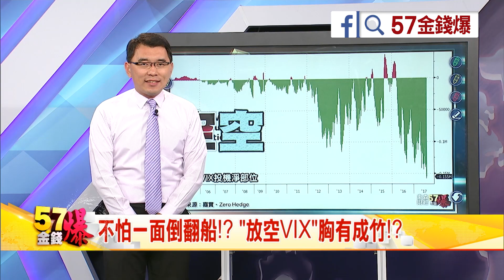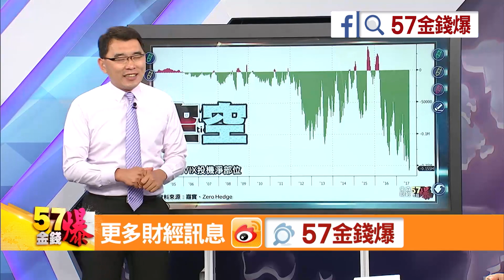57金錢爆 預告-2017-0818 美股吹輓歌！？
低檔放空？腦袋空空！？
白人「治喪」委員會？美股吹輓歌！？

來 賓：
資深財經記者     丁萬鳴
股市分析師       陳雨農